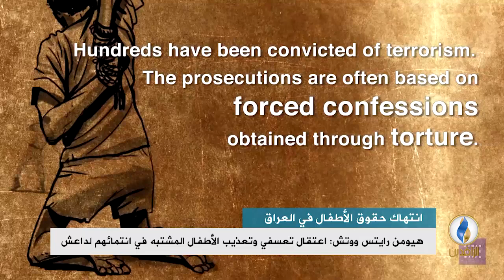تقرير إخباري.. هيومن رايتس ووتش: اعتقال تعسفي وتعذيب الأطفال المشتبه في انتمائهم لـ"داعش"